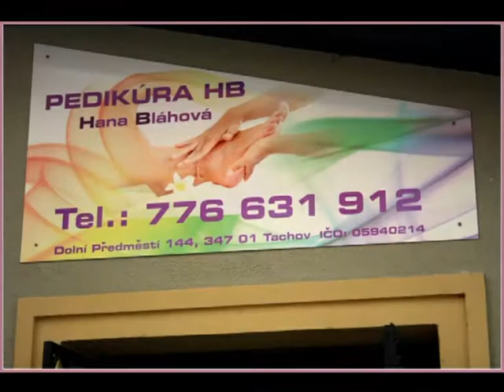PEDIKÚRA HB Tachov